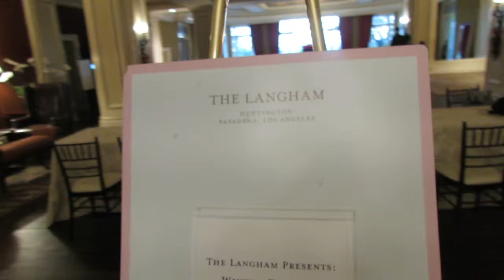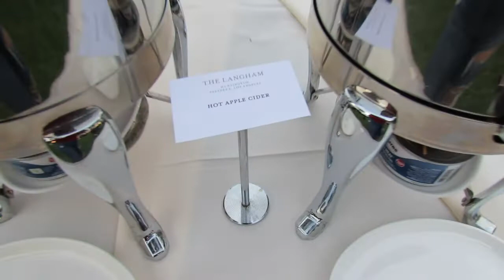Baby's First Christmas Event| Langham Huntington Tree Lighting in Pasadena, Ca.| 12.1.2019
I just wanted to show you guys this Christmas Tree Lighting Event. It was our first family Holiday trip and I was so excited to go that I decided to film. This event was gifted to us by my sister-in-law. Tickets usually go for $45 & if you select the VIP option you have a few nice treats. I 10/10 recommend; it is definitely kid friendly. My baby was too small to do any of the activities but they have a cookie decorating table, a train that takes the kids on a stroll around the hotel, a photo booth with props, Snow White came out to perform for the kids and Santa Clause was there as well.
So I am doing Vlogmas my way. I will be uploading 1 video a week until Christmas.

If you have any questions:
Karenlizbeth.c